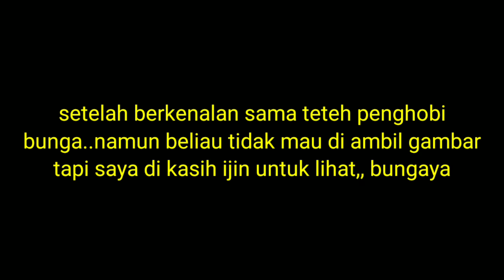mungut yang di babad dapat banyak-Tanaman hias sempat saya cari-bung teras rumah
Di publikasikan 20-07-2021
Mungut yang di babad dapa banyak-tanaman hias Sempat saya cari-bunga teras rumah

Mungut yang di babad dapat banyak tanaman hias spat saya cari bunga teras rumah
    Bunga teras rumah tabaman hias sempat saya cari